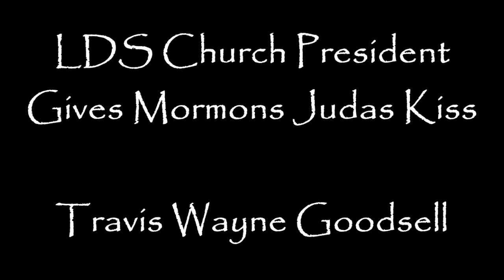LDS Church President Gives Mormons Judas Kiss!!!